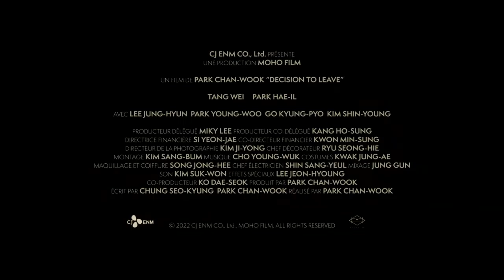Decision To Leave bande annonce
Sortie le 29 juin
de Chan-Wook Park avec Tang Wei, Park Hae-il, Go Kyung-pyo...
Hae-Joon, détective chevronné, enquête sur la mort suspecte d’un homme survenue au sommet d’une montagne. Bientôt, il commence à soupçonner Sore, la femme du défunt, tout en étant déstabilisé par son attirance pour elle.